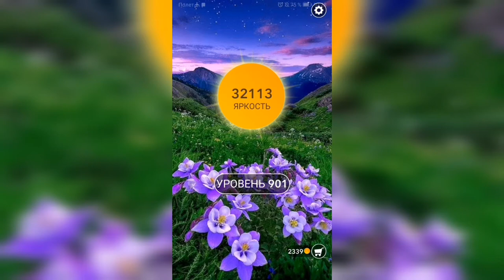Word / Слово Крест: Поиск русского кроссворда / Уровень 901